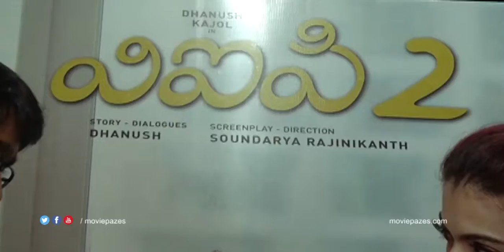VIP 2 Movie Team Press Meet | Dhanush | Kajol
Watch VIP 2 Movie Team Press Meet with kajol and Dhanush